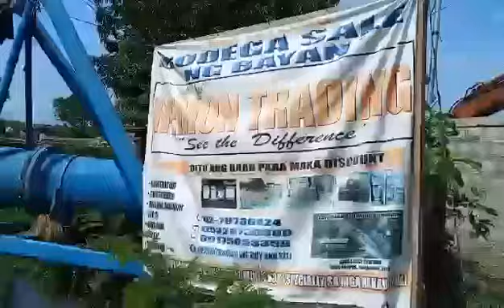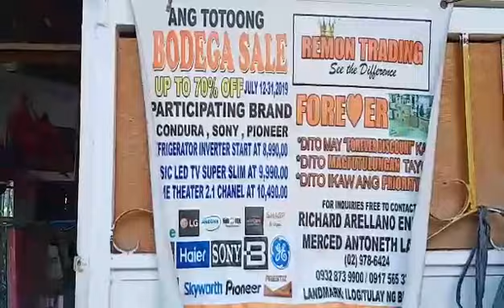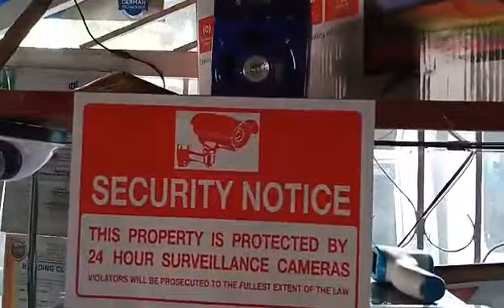Bodega Sale ng Bayan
Murang Bilihan ng Appliances sa Morong branch at Binangonan Rizal Main Branch